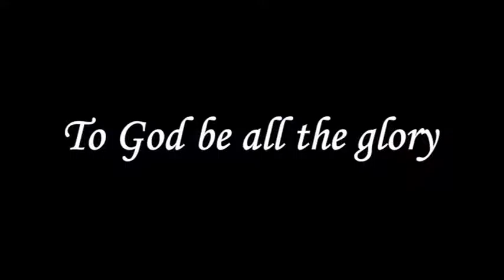Escape P3 Tam Pastor Robert Simon